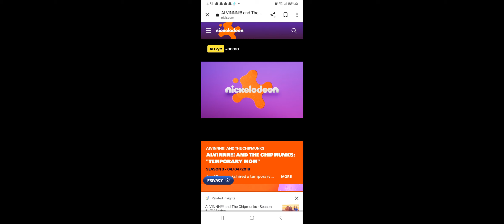Alvinn And The Chipmunks - Temporary Mom Clip